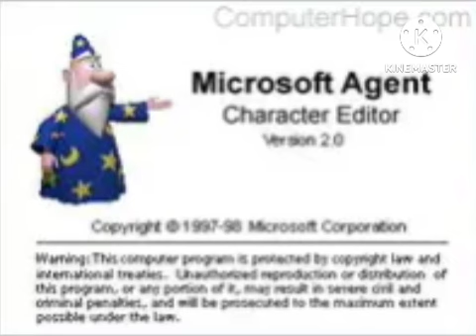No man I am not gonna lie I am so drunk